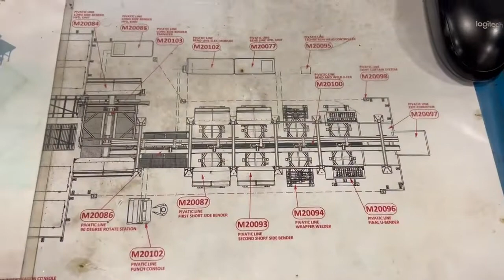Pivatic multi-station pass through double-sided bending and weld line | Orbitbid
Selling on Orbitbid.com on October 20, 2022